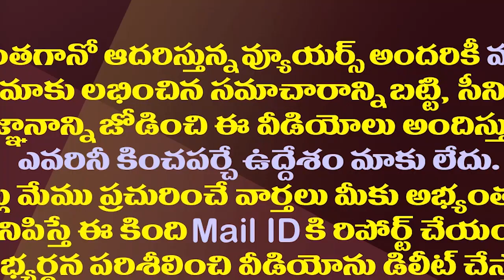ఆ నాలుగు జిల్లాలపై జగన్ స్పెషల్ ఫోకస్..అవే ఎందుకంటే?| YS Jagan Special Focus On These Four Districts